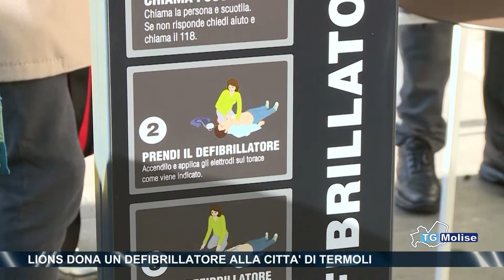Lions dona un defibrillatore alla citta' di Termoli